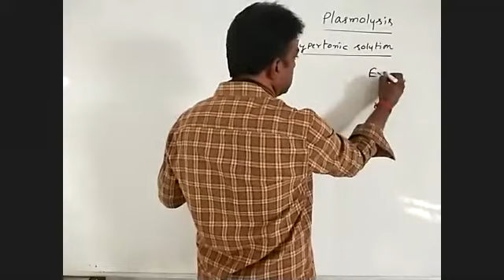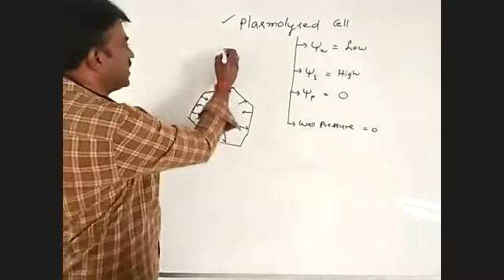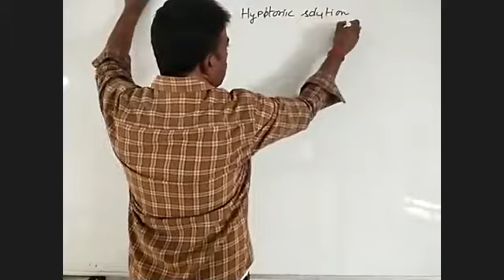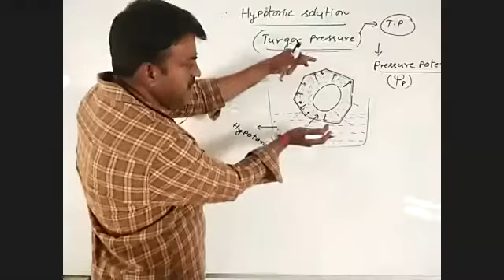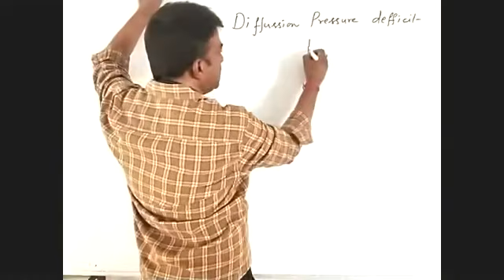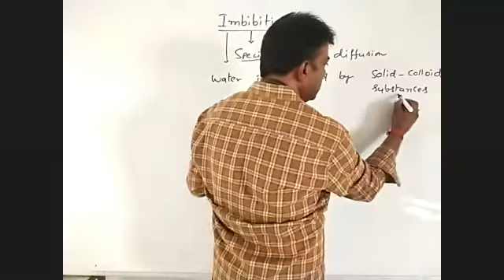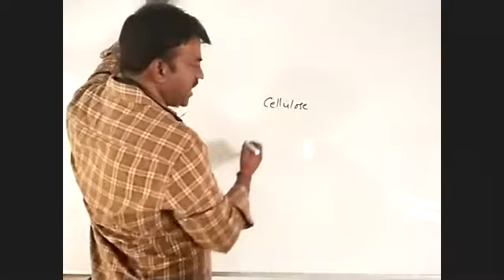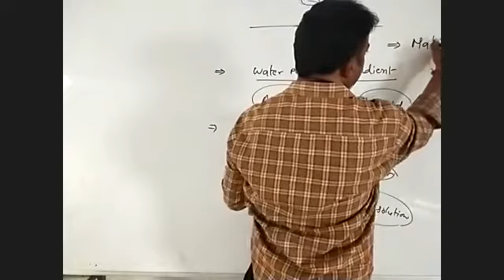Sr Inter Biology Imbibition 21-05-2020